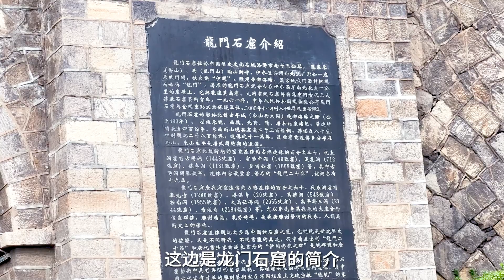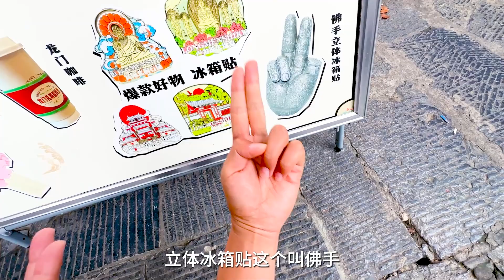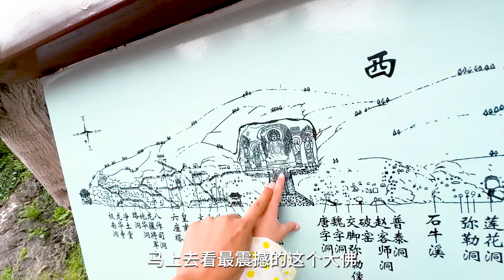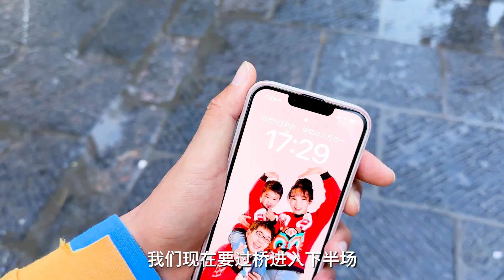陪宝宝一起揭秘龙门石窟的秘密，中国石刻艺术的巅峰，太震撼了【方伟学长】